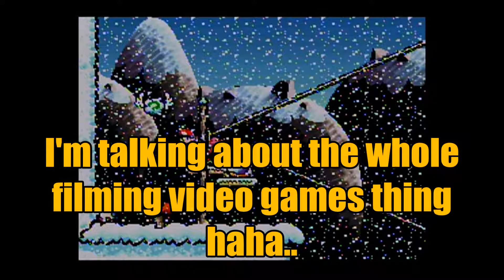Yoshi's Island #12 - Let's Play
here's my continuing adventures through yoshi's island for the super nintendo, one of my favorite games ever!!

I'm playing one of my favourite SNES games: yoshi's island.

this is probably my favourite game ever!!!

let me know down below with a comment or a like if you'd like to see more content like this!